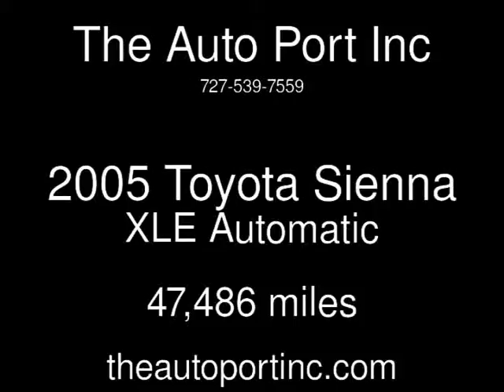2005 Toyota Sienna XLE Used Cars - Clearwater,Florida